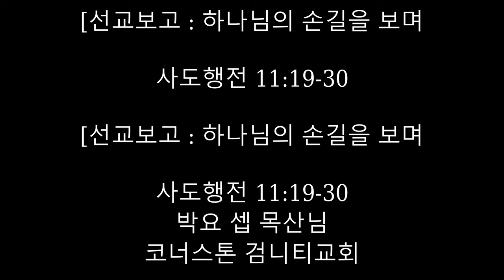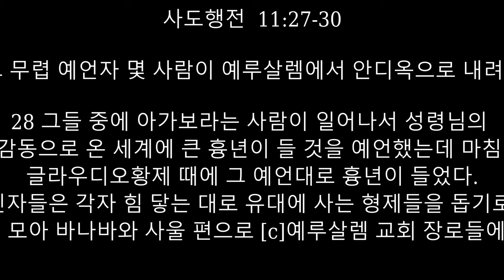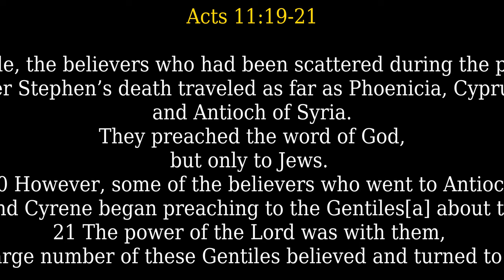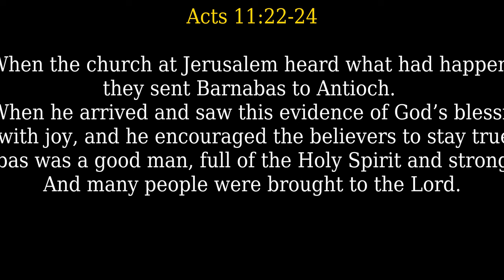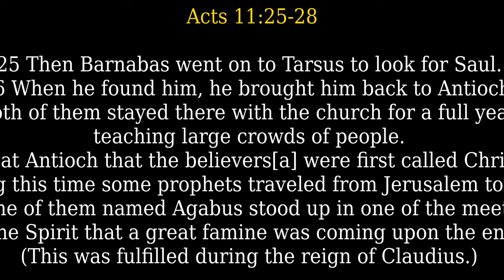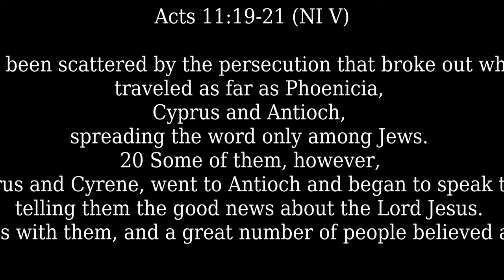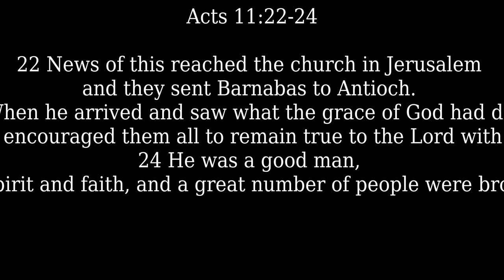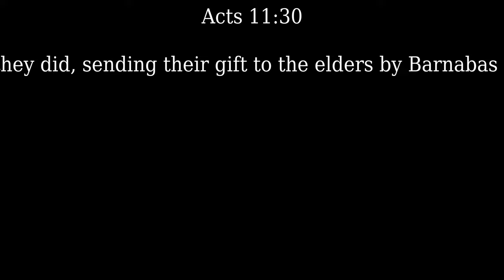Mission Report "Seeing the Hand of God"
2022년 8왈 7일

[선교보고 : 하나님의 손길을 보며

19 스데반의 일로 생긴 박해 때문에 흩어진 신자들이 페니키아와 키프러스와 안디옥까지 가서 유대인들에게만 말씀을 전하였다.

20 그러나 그들 가운데 몇 사람은 키프러스와 구레네 사람들이었는데 그들이 안디옥에 가서 [a]그리스 사람들에게도 주 예수님에 대한 기쁜 소식을 전파하였다.

21 주님의 능력이 그들과 함께하므로 많은 사람들이 믿고 주님께 돌아왔다.

22 이 소문이 예루살렘 교회에 알려지자 그들은 바나바를 안디옥으로 보냈다.

23 바나바는 가서 [b]하나님의 은혜로 많은 사람들이 믿게 된 것을 보고 기뻐하며 모든 사람에게 굳센 마음으로 언제나 주님만 의지하라고 격려하였다.

24 그는 성령과 믿음이 충만한 착한 사람이었다. 그래서 많은 사람들이 주님을 믿게 되었다.

25 그런 다음 바나바는 사울을 찾으러 다소에 가서

26 그를 만나 안디옥으로 데리고 왔다. 그들은 꼬박 일 년 동안 그 곳 교회에 있으면서 많은 사람들을 가르쳤다. 그리고 제자들이 처음으로 안디옥에서 그리스도인이란 말을 듣게 되었다.

27 그 무렵 예언자 몇 사람이 예루살렘에서 안디옥으로 내려왔다.

28 그들 중에 아가보라는 사람이 일어나서 성령님의 감동으로 온 세계에 큰 흉년이 들 것을 예언했는데 마침 글라우디오황제 때에 그 예언대로 흉년이 들었다.

29 그 곳 신자들은 각자 힘 닿는 대로 유대에 사는 형제들을 돕기로 결정하고

30 헌금을 모아 바나바와 사울 편으로 [c]예루살렘 교회 장로들에게 보냈다.

19 Meanwhile, the believers who had been scattered during the persecution after Stephen’s death traveled as far as Phoenicia, Cyprus, and Antioch of Syria. They preached the word of God, but only to Jews. 20 However, some of the believers who went to Antioch from Cyprus and Cyrene began preaching to the Gentiles[a] about the Lord Jesus. 21 The power of the Lord was with them, and a large number of these Gentiles believed and turned to the Lord.

22 When the church at Jerusalem heard what had happened, they sent Barnabas to Antioch. 23 When he arrived and saw this evidence of God’s blessing, he was filled with joy, and he encouraged the believers to stay true to the Lord. 24 Barnabas was a good man, full of the Holy Spirit and strong in faith. And many people were brought to the Lord.

25 Then Barnabas went on to Tarsus to look for Saul. 26 When he found him, he brought him back to Antioch. Both of them stayed there with the church for a full year, teaching large crowds of people. (It was at Antioch that the believers[b] were first called Christians.)

27 During this time some prophets traveled from Jerusalem to Antioch. 28 One of them named Agabus stood up in one of the meetings and predicted by the Spirit that a great famine was coming upon the entire Roman world. (This was fulfilled during the reign of Claudius.) 29 So the believers in Antioch decided to send relief to the brothers and sisters[c] in Judea, everyone giving as much as they could. 30 This they did, entrusting their gifts to Barnabas and Saul to take to the elders of the church in Jerusalem.

Today's KZET Message:
"Hand In God/The Church of Antioch"

19 Now those who had been scattered by the persecution that broke out when Stephen was killed traveled as far as Phoenicia, Cyprus and Antioch, spreading the word only among Jews. 20 Some of them, however, men from Cyprus and Cyrene, went to Antioch and began to speak to Greeks also, telling them the good news about the Lord Jesus. 21 The Lord’s hand was with them, and a great number of people believed and turned to the Lord.

22 News of this reached the church in Jerusalem, and they sent Barnabas to Antioch. 23 When he arrived and saw what the grace of God had done, he was glad and encouraged them all to remain true to the Lord with all their hearts. 24 He was a good man, full of the Holy Spirit and faith, and a great number of people were brought to the Lord.

25 Then Barnabas went to Tarsus to look for Saul, 26 and when he found him, he brought him to Antioch. So for a whole year Barnabas and Saul met with the church and taught great numbers of people. The disciples were called Christians first at Antioch.

27 During this time some prophets came down from Jerusalem to Antioch. 28 One of them, named Agabus, stood up and through the Spirit predicted that a severe famine would spread over the entire Roman world. (This happened during the reign of Claudius.) 29 The disciples, as each one was able, decided to provide help for the brothers and sisters living in Judea. 30 This they did, sending their gift to the elders by Barnabas and Saul.

Pastor Ron Marsh
Gateway Bible Church

Office Hours M-Th, 9-12 & 1-4